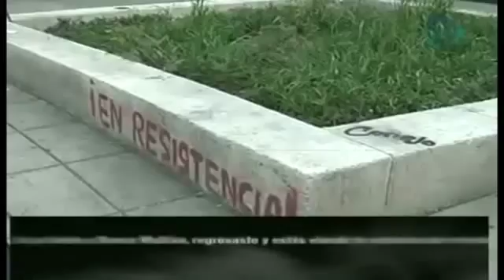Recuento de los daños ocasionados por la CNTE en el Monumento de la Revolución